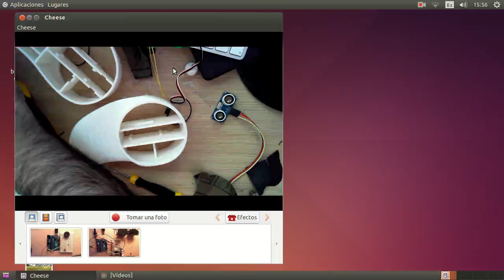Curso de robótica con Arduino e impresión 3D Parte 14 Montaje 03 Lima para servo